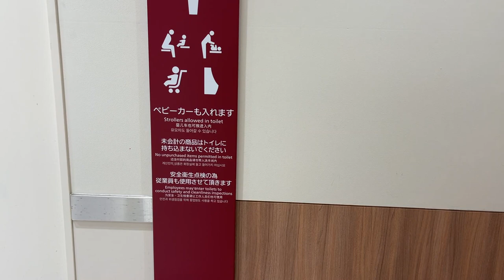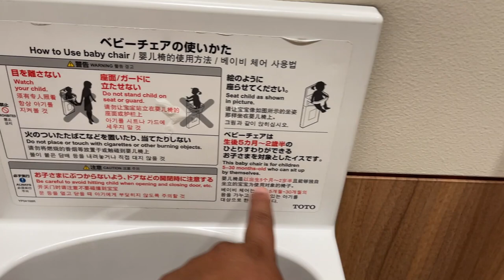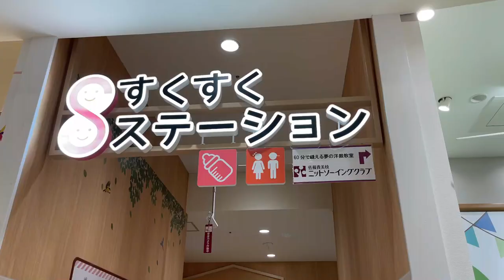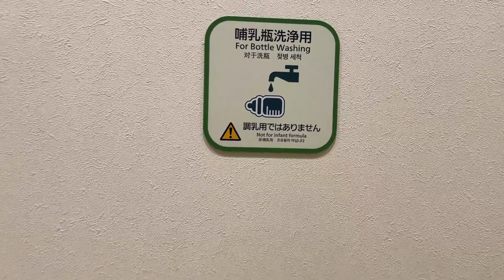BAÑOS EN JAPON 🇯🇵PARA MUJERES Y MADRES LACTANTES👶🍼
buenas mis amigos aventureros, en esta ocasión les compartimos un vlog de como son los baños de mujeres y de madres lactantes en Japón, esperamos les guste, gracias por vernos.